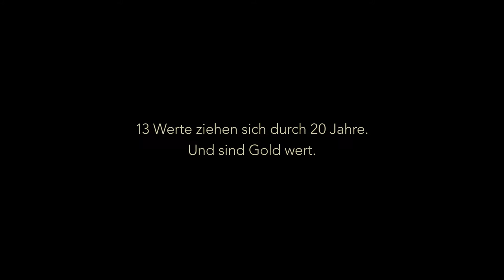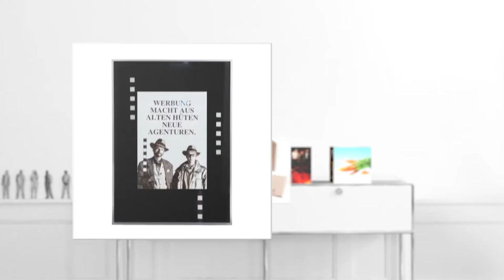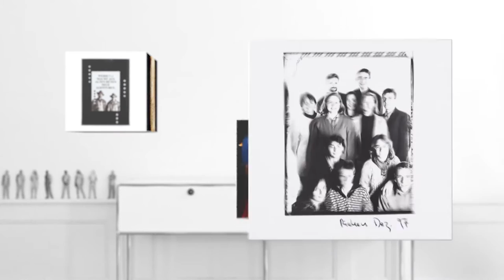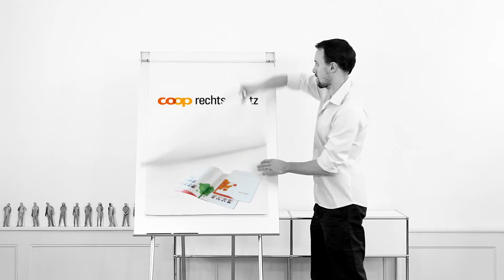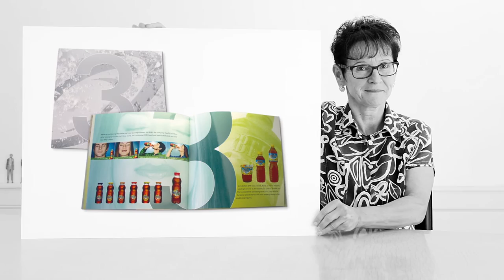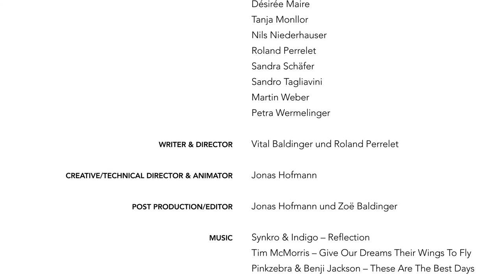Baldinger & Baldinger 20 Jahre Jubiläumsfilm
Film der Werbeagentur Baldinger & Baldinger zum 20-jährigen Jubiläum.

Ein Film von:
Jonas Hofmann und Zoë Baldiger

Idee:
Janine Erismann und Zoë Baldinger

Crew:
Vital Baldinger
Dewi Balmer
Julia Bucheli
Andreas Dürler
Janine Erismann
Marianne Friederich
Michael Gebhard
Susanne Häfliger
Jonas Hofmann
Désirée Maire
Tanja Monllor
Nils Niederhauser
Roland Perrelet
Sandra Schäfer
Sandro Tagliavini
Martin Weber
Petra Wermelinger

Writers & Directors:
Vital Baldinger und Roland Perrelet

Creative/Technical Director & Animator:
Jonas Hofmann

Post Production/Editor:
Jonas Hofmann und Zoë Baldinger

Mit einem grossen Dank an alle für das Zusammenspiel der 13 Werte.